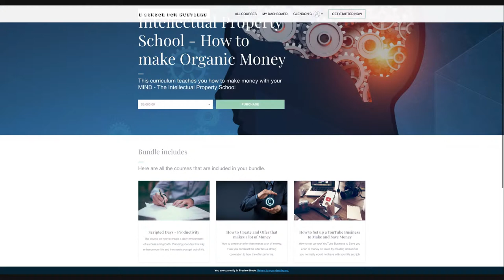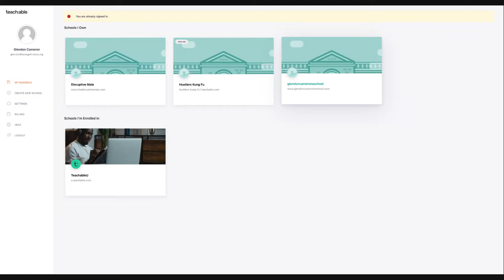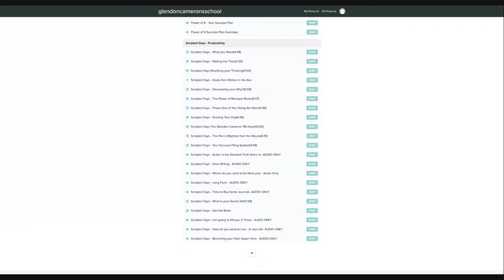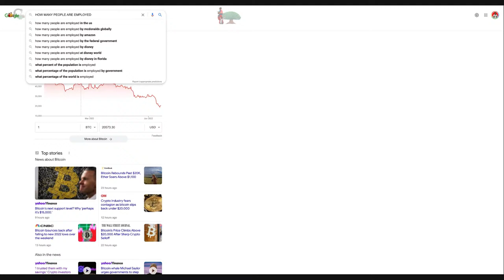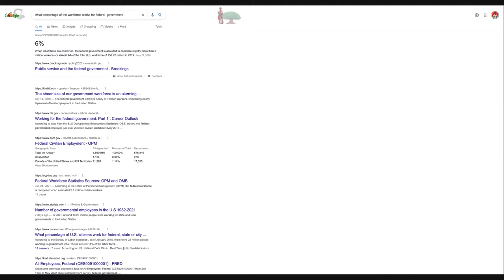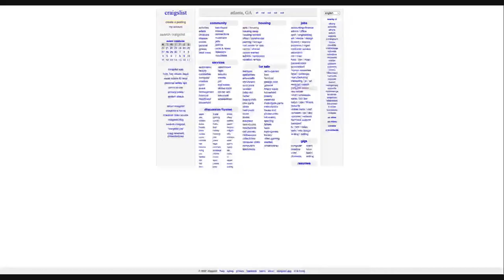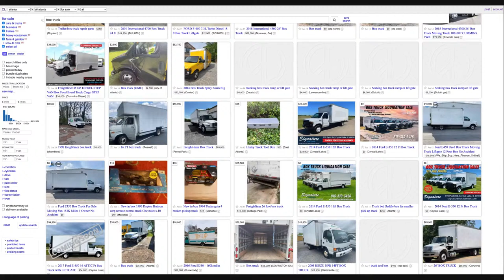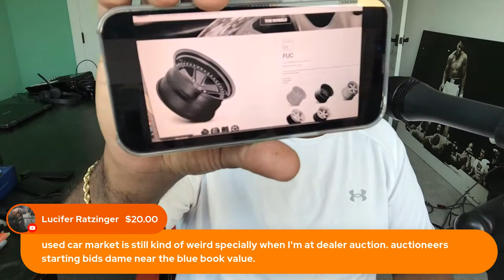Deep Analysis of the Economy Includes a lot of Research, Numbers Crunching and Social Experiments